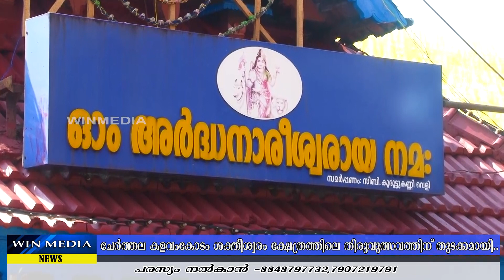ചരിത്രപ്രസിദ്ധമായ ചേർത്തല കളവംകോടം ശക്തീശ്വരം ക്ഷേത്രത്തിലെ തിരുവുത്സവത്തിന് തുടക്കമായി..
മാർച്ച് എട്ടിന് സമാപിക്കും.സർക്കാരിൻ്റെ നിർദേശങ്ങളും നിയന്ത്രണങ്ങളും പാലിച്ചാണ്  ഉത്സവ
പരിപാടികൾ സംഘടിപ്പിച്ചിട്ടുള്ളതെന്ന് ദേവസ്വം പ്രസിഡന്റ് അഡ്വ. സി.കെ.ഷാജിമോഹൻ.